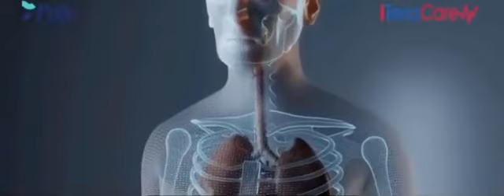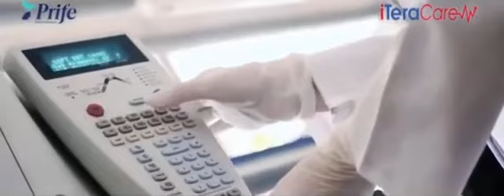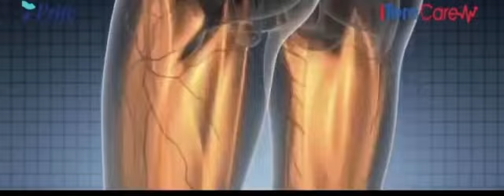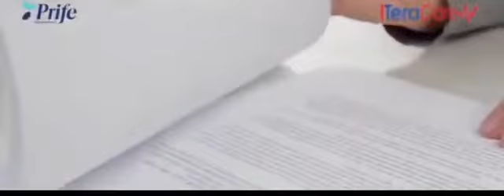January 14, 2023(3)